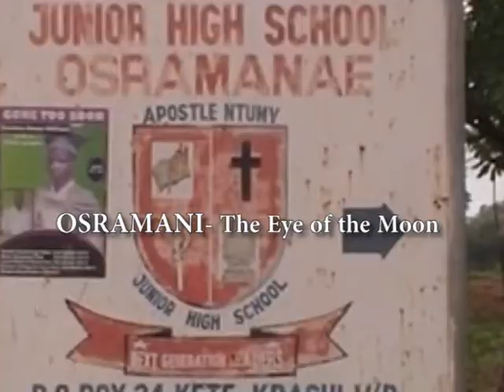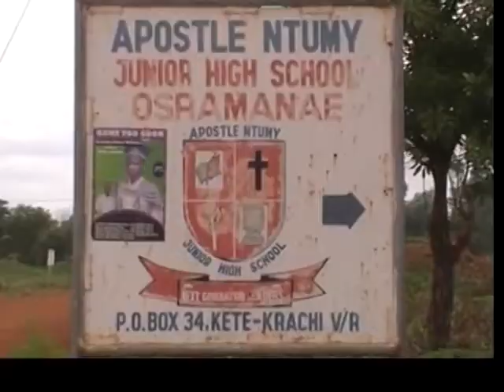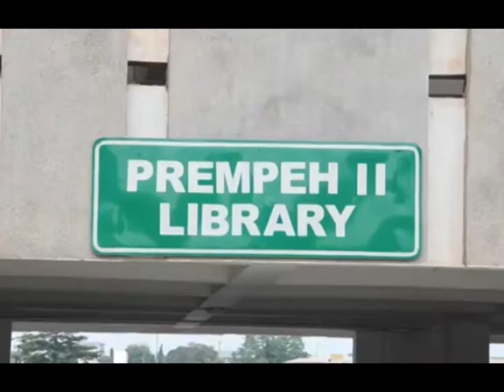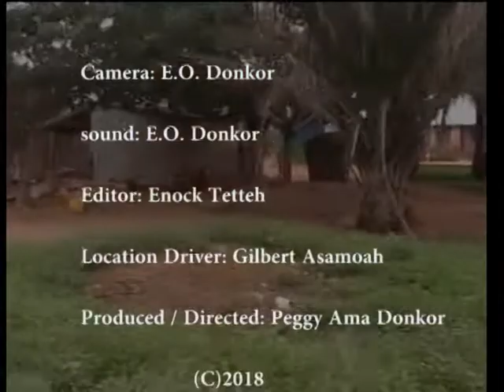KETE KRACHI Nchumuru District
All you need to know about the krachi nchumuru